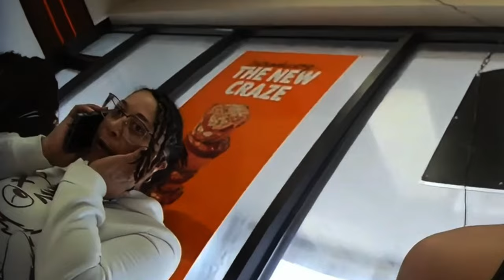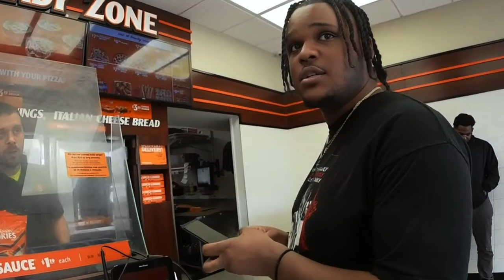When could all that fit in there? Season 1 (Ep-4)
50 LIKES ON THIS VIDEO!?!? TIME STAMP YOUR FAVORITE PART!!
AP DIGITAL 🅿️  INSTAGRAM | @Just.alexp/ @ap.digitalx

Welcome to Episode 4 of Season 1 in our exciting series, "When could all that fit in there?" Prepare to be amazed as we dive into another incredible installment filled with jaw-dropping moments and surprising revelations. This episode is packed with unexpected discoveries and fascinating insights that will leave you wondering, "When could all that fit in there?"

Join us as we explore the most intriguing and mind-blowing stories, showcasing the unbelievable and the extraordinary. Don't miss out on this captivating episode that promises to entertain and astonish!

In this video, you'll see:

Mind-blowing discoveries and stories 🤯
Fascinating insights and surprising facts 📚
Entertaining and engaging content 🎥
Candid reactions and genuine moments 😲
Don't forget to:
👍 Like this video if you found it interesting
💬 Comment your thoughts or share your own surprising stories